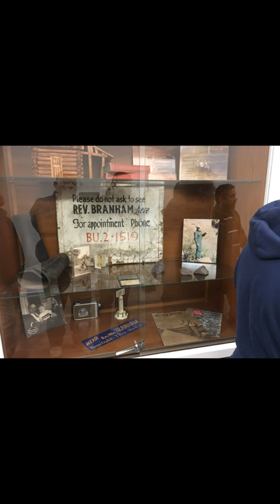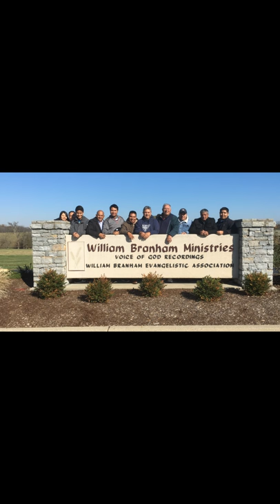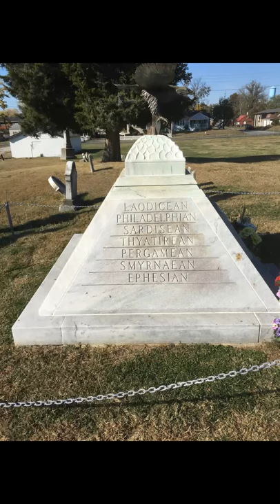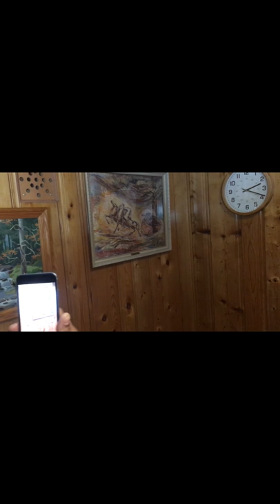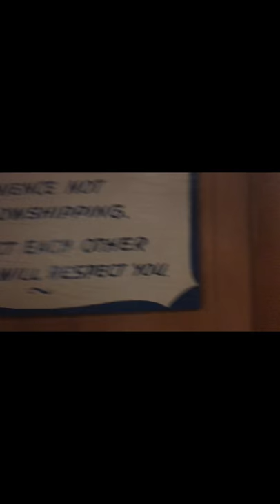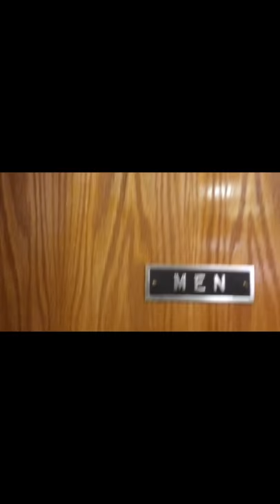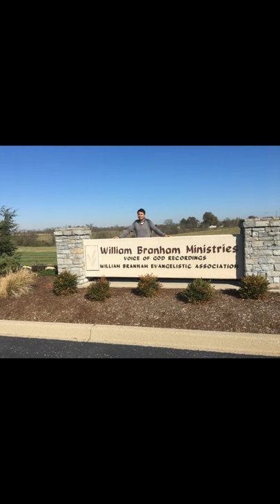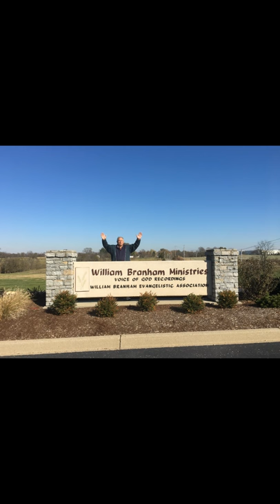Jefersonville ~VGR y el Tabernaculo Branham - Noviembre 2016